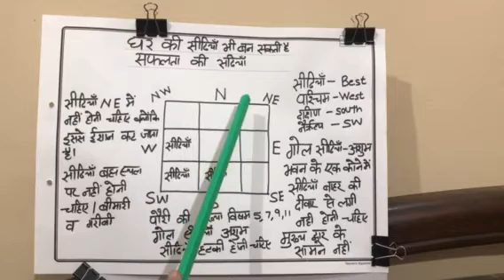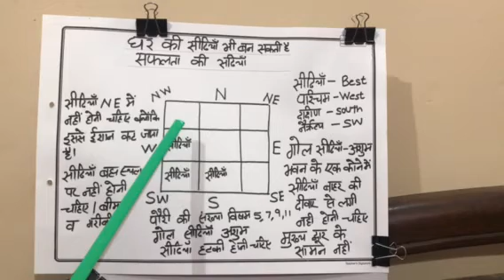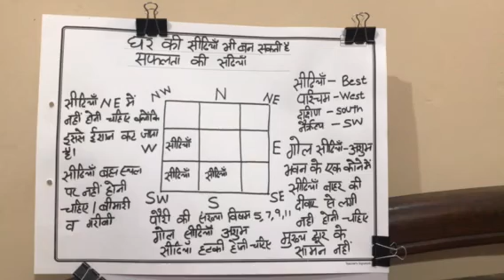घर की सीढ़ी आपकी सफलता का द्वार है आपके घर की सीढ़ी सही या गलत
सीडी west ,south,south west मे होनी सही है